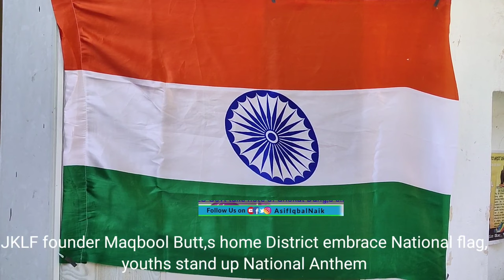JKLF founder Maqbool Butt,s home District embraces National flag, youths stand up to National Anthem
JKLF founder Maqbool Butt,s home District embraces the National flag, youths stand up to the National Anthem.